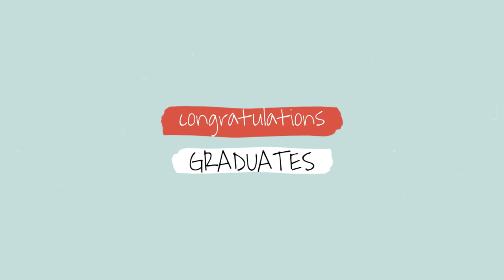Congratulations Class of 2021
SOooo Happy and SO PROUD of all of my high school seniors this year!!! It was our busiest year yet and I love each and every one of these amazing kids! I loved getting to know each of them and hear all about their dreams and accomplishments! Seriously my mind was blown with how confident and intelligent they all are and not to mention GORGEOUS! Senior portraits are a TON of fun! all the fashion and just finding such cool locations is such a blast for me... and them! I shot at so many new locations too this year! On campus at SHS, the Venice Jetty, a horse ranch! The Oaks Club, Field Club of course is always a fave!... loved shooting all over the Rosemary District as well as the downtown rooftops! I even got to go on a boat ride for a shoot! All the artistic ideas my seniors had blew me away and inspired me seriously to up my game in Senior Photography! Next year I want to take on our town with lots more seniors wanting their style and story to be told!
Congratulations Seniors! I'm so happy for all of you!

Sarasota High School, Venice High School, Pine View High School, Cardinal Mooney High School, Riverview High School